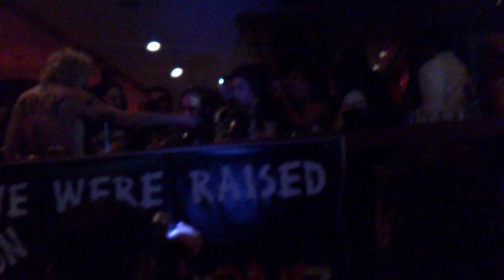GREEK STING FAN CLUB PARTY WITH JAMES KOTTAK (HARD ROCK CAFE ATHENS 05/10/10)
O JAMES KOTTAK ΜΑΖΙ ΜΕ ΜΕΛΗ ΤΟΥ GREEK STING FAN CLUB ΕΡΜΗΝΕΥΕΙ ΤΟ ''NO ONE LIKE YOU'' .